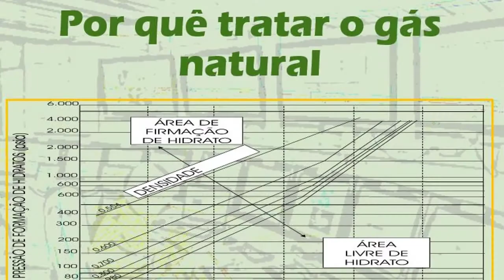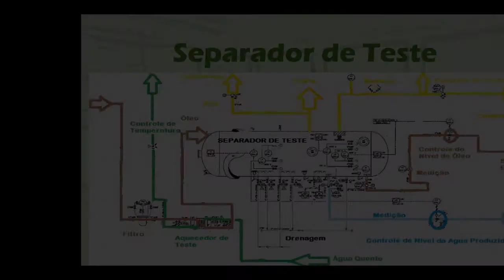Curso EAD de Operador de Sala de Controle de um FPSO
- O objetivo desse curso é auxiliar os alunos na resolução de vários problemas que ocorrem numa sala de controle de um FPSO, seguindo orientações da OPITO(Offshore Petroleum Industry Training Organization) e práticas rotineiras da indústria de petróleo e gás no Brasil e no mundo, capacitando o profissional já operador ou conhecedor da área a iniciar seu processo contínuo de desenvolvimento como um Operarador de Sala de Controle de um FPSO.
- Conteúdos:
Módulo 1: Segurança na Operação e Controle de Processos
Saber administrar pelo supervisório, a geração de energia elétrica e outros equipamentos de utilidades do processo, tomando ações preventivas para evitar PROBLEMAS de paradas inesperadas.
Identificar os riscos dos processos e tomar ações preventivas, com anuência da supervisão, evitando PROBLEMAS com danos as pessoas, equipamentos e meio ambiente.
Entender e participar do sistema de permissões para trabalhar e os isolamentos necessários para um trabalho seguro, evitando PROBLEMAS com alinhamentos errados e paradas.
Módulo 2: Sistemas Auxiliares de Produção
Saber como funcionam os principais equipamentos de uma planta de processo, seu monitoramento pela sala de controle, seu inter-relacionamento e isolamentos operacionais e de manutenção, permitindo o uso adequado do sistema de permissões de trabalho.
Perceber em tempo hábil as necessidades de manutenção dos equipamentos, evitando sua parada inesperada.
Diagnosticar problemas críticos nos sistemas de drenagem.
Módulo 3: Automação básica
Saber como operam as telas dos supervisórios, os painéis de fogo e gás e Sprinklers e fazer operações padrão nos mesmos.
Coordenar as manobras necessárias para permitir manutenções de sensores de fogo e gás, calibração de transmissores de pressão, nível e temperatura, sem ocasionar uma parada operacional.
Módulo 4: Rotinas operacionais
Entender o mais importante sobre procedimentos críticos nas respostas a emergências, sabendo como controlá-las com segurança para as pessoas, as instalações e o meio ambiente.
Reconhecer os problemas possíveis no processamento de hidrocarbonetos e identificar suas prováveis soluções.
Comunicar eficiente e eficazmente as operações a serem feitas, coordenando os recursos necessários.
Fazer e coordenar testes nas bombas de combate a incêndio.
Fazer o registro de testes em válvulas de shutdown (SDV´s) e de Blowdown (BDV´s).
Executar procedimentos de inibição para instrumentos críticos, seguindo procedimentos padrão.
Fazer boletins de testes, coletando as informações e conferindo os cálculos necessários para conferência dos potenciais dos poços de produção.

Pré-requisitos e Conhecimentos prévios:
• Conhecimentos de poços e equipamentos de sub superfície;
• Equipamentos de uma planta de processo;
• Processamento de hidrocarbonetos;
• Instrumentação básica de controle de processos e riscos associados;
• Utilidades e medição;
• Permissões de trabalho;

Observações:
- Esses conhecimentos não serão testados previamente, mas o aluno assume que os tem ao fazer a matrícula no curso. Caso precise fazer um ótimo curso de introdução para acompanhar o de sala de controle, orientamos a fazer o:
Curso EAD de Operador de Produção de Petróleo e Gás. no Brasil

- Precisará também dispor de acesso a internet de boa velocidade;
- Com aulas gravadas, o Curso de Operador de Sala de Controle em FPSO´s é totalmente online, com carga horária de 40 h, onde o aluno terá contato com a prática operacional das rotinas diárias e de emergência de uma planta de processamento de óleo e gás.
- Questionário de cada módulo com as principais perguntas de entrevistas técnicas, preparando o aluno para a prática profissional;
- Certificado emitido automaticamente após cadastro completo do aluno e aproveitamento de 70% da avaliação final;